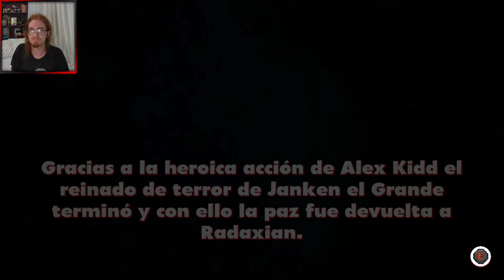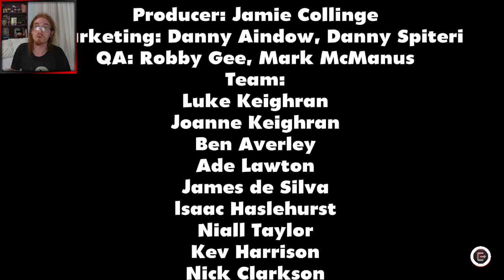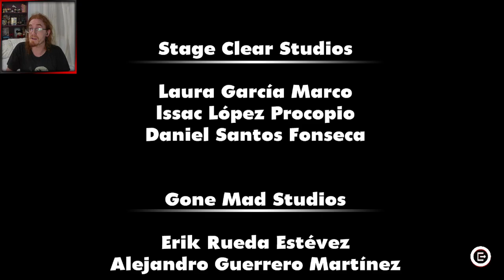🔥🏰EL GRAN FINAL!!🔥 ➤ Alex Kidd in Miracle World DX (Remake) - Gameplay Español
Llegamos al FINAL del esta Aventura y llego el Momento de enfrentarnos contra JANKEN, el malvado BOSS que puso en riesgo todo RADAXIAN!

👉Y por ACA te dejo MIS REDES!

Mascota
sega
sega master system
1986
radaxian
planeta aries
plataformero
juego de plataforma
remaster
remake
mundo milagroso
onigiri
merge
hector toro
josyan
pixel art